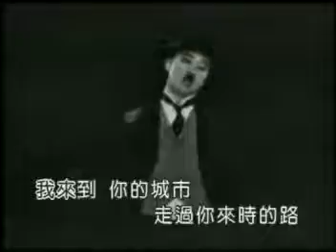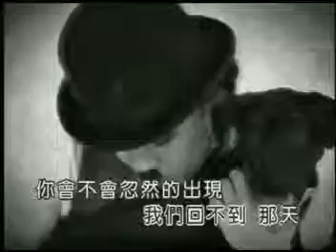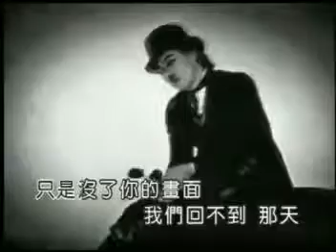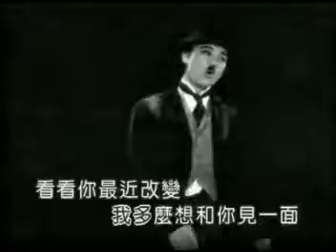陈奕迅 好久不见